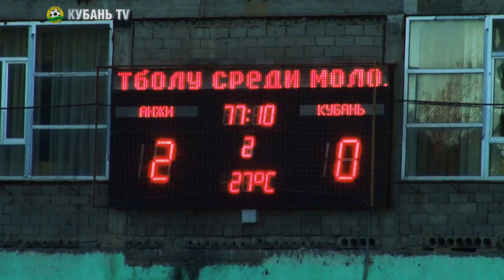Кубань. Махачкала. Неожиданный звонок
Пока молодежный состав "Кубани" открывал в Махачкале футбольный сезон, в "Кубань-TV" поступил неожиданный звонок.

21 июля 2012, Махачкала, Дагестан